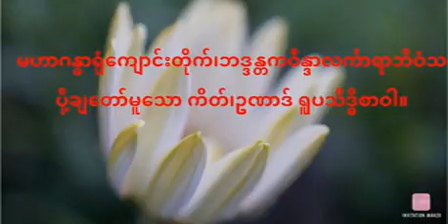ကိတ်၊ဥဏာဒ် ရူပသိဒ္ဓိစာဝါ (56)